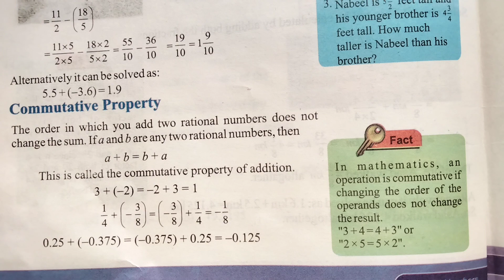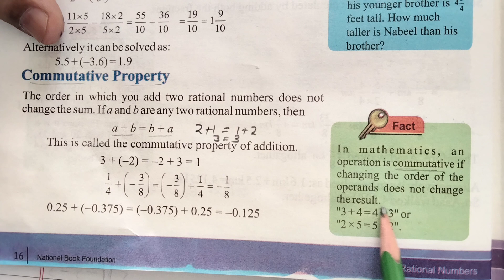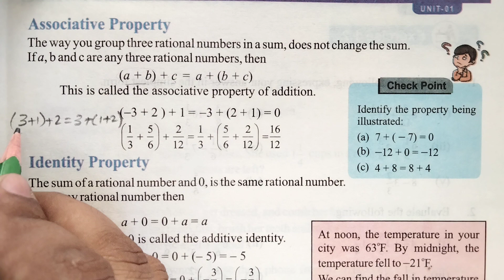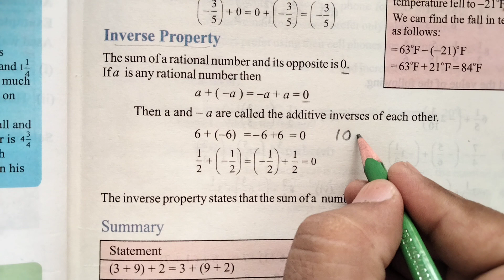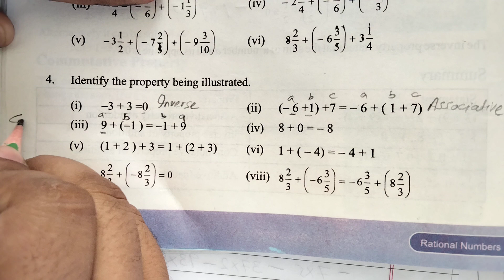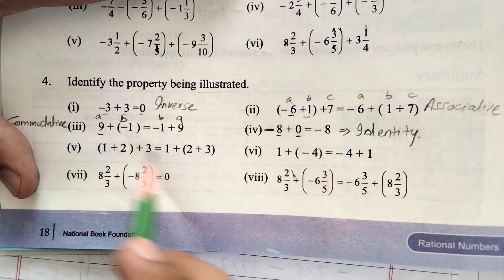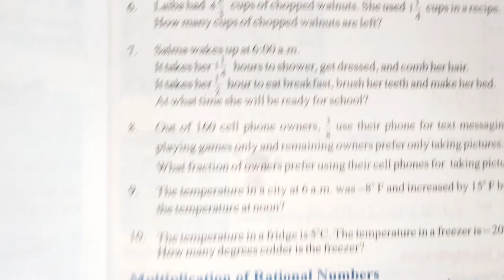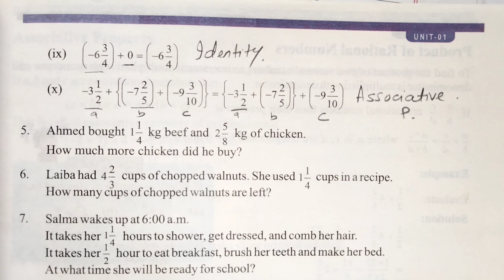Class 7 Math NBF EX1.2 Q4 || Math Class 7 Exercise 1.2 Q4 By Sir Masood Jameel| National📚 Foundation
PlayList Of All Exercise Of Unit 1 Math Class 7.
Open PlayList For Any Exercise Of Unit 1

In This Video You will Learn To Solve Ex1.2,Q#4 of Mathematics Class 7 National book foundation.
1.Class 7 Math Ex#1.2 National Book.
2.Class 7 Math Ex1.2 Q#4 All Parts NBF.
3.Class 7 Math national Book foundation Ex#1.2 Q4.